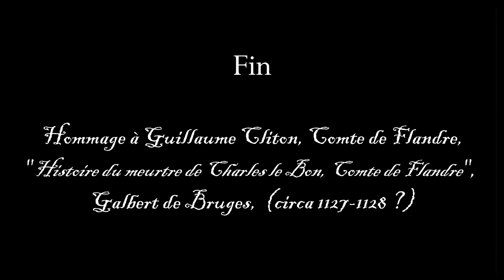[UNE CÉRÉMONIE D'HOMMAGE AU COMTE DE FLANDRES, TEXTE] L'HISTOIRE A LA SOURCE.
Ce texte provient de "l'Histoire du meurtre de Charles le Bon" par Galbert de Bruges. Le 2 mars 1127, le comte de Flandres Charles le Bon était assassiné à Bruges. Scandalisé par ce meurtre, un clerc de la ville, déjà âgé, entreprend sur-le-champ de raconter les événements qui, depuis l'avènement de Charles le Bon en 1119, ont conduit à sa mort. Galbert reprend la plume l'année suivante pour décrire les problèmes de succession qui se déroulèrent en Flandre jusqu'en juillet 1128. Récit d'un témoin occulaire, "l'Histoire du meurtre de Charles le Bon" n'a pourtant eu qu'une très faible diffusion au Moyen-Âge et ne nous est parvenue que par des copies dont les plus anciennes, conservées à Arras et à Paris, datent du XVIe siècle.
Très utilisé par les historiens, ce texte relate la cérémonie des hommages rendus au successeur de Charles, Guillaume de Cliton, suivant un rituel qui a valeur d'exemple. Le vassal fait d'abord hommage par la parole et le geste, il s'engage ensuite sa foi en prononçant un serment de fidélité. En retour, le seigneur procède, par la remise d'un objet symbolique - ici la verge - à l'investiture du fief concédé au vassal.